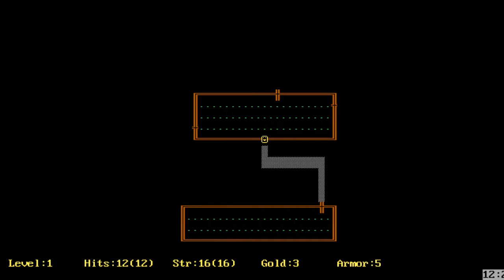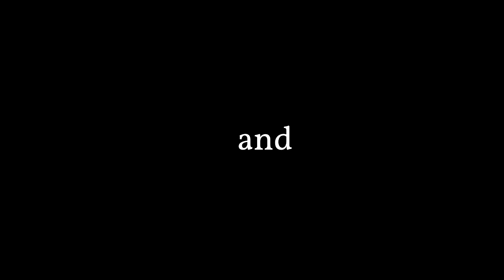Game Analysis of Hades: The reward of randomness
Check out Rob's game analysis of one of the greatest games to come out in a while, Hades.